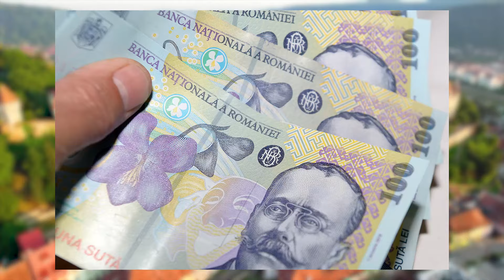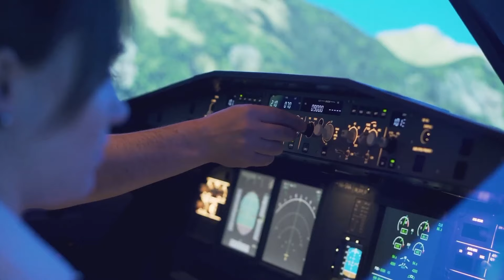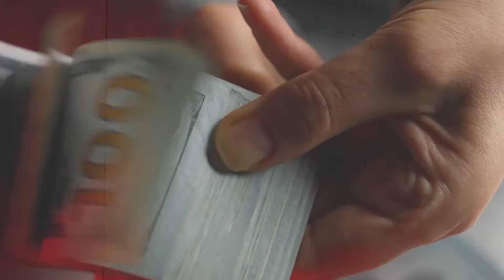From Dracula to Ancient Traditions. 10 Surprising Romanian Taboos and Incredible Facts.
Today, we're diving into Romania, a land known for its stunning beauty, rich history, and intriguing vampire lore. Nestled in southeastern Europe, Romania is bordered by Hungary, Ukraine, Moldova, Bulgaria, Serbia, and the Black Sea. Despite its modest size of about 92,000 square miles (238,500 square kilometers), Romania's charm is undeniable.

People and Culture
Romania is home to over 19 million people. The ethnic mix includes Romanians, Hungarians, Roma, Ukrainians, and Germans. The people of Romania are renowned for their hospitality, often inviting visitors for a chat and a glass of țuică, a strong plum brandy. Eastern Orthodoxy is the predominant religion, with over 80% of the population practicing this faith, evident in the beautiful churches and the rhythmic chanting of monks.

Name and Currency
The name "Romania" comes from the Latin word "Romanus," meaning "citizen of Rome." The Romanian Leu (RON) is the official currency, with one US dollar equating to about 4.6 RON.

Notable Contributions
Romania is known for its affordable and robust car brand, Dacia. The country's cuisine is hearty, with fresh ingredients, grilled meats, and polenta taking center stage. Romanian gymnast Nadia Comăneci made history by scoring a perfect 10 in gymnastics at the 1976 Montreal Olympics.

Mind-Blowing Facts and Taboos
No 12: Bridal Market
In the Transylvanian village of Căpâlna, a Roma community hosts an annual "bride market." Young women in traditional attire are presented for marriage in a festive atmosphere filled with music, dance, and haggling over dowries.

No 11: Calusul Dance
Calusul, an ancient dance mimicking a horse's gallop, is performed by a secret, men-only society. This dance, recognized by UNESCO, is believed to have healing powers and is performed in the weeks leading up to Easter.

No 10: Taboos
Romania has several unique taboos:

Whistling indoors is believed to invite evil spirits and financial ruin.
Shaking hands across a threshold is considered bad luck.
Returning an empty bottle or container to its owner is seen as disrespectful.
Giving flowers in even numbers is reserved for funerals.
Opening an umbrella indoors brings bad luck.
Seeing a black cat is bad luck.
Drafts are believed to cause illness.
Sitting at the corner of a table means you won't marry for seven years.
Placing a purse on the floor is thought to bring financial bad luck.
No 9: Palace of Parliament
The Palace of Parliament in Bucharest is the world's second-largest administrative building for civilian use and the heaviest at 4.1 million tons. It features 3,000 rooms, 480 chandeliers, and extensive use of crystal, steel, and bronze.

No 8: Gold Resources
Romania boasts the richest gold resources in Europe and has the only museum in Europe dedicated to gold, showcasing over 2,000 pieces from around the globe.

No 7: Dracula and Bran Castle
Bram Stoker's Count Dracula was inspired by Vlad the Impaler, a historical figure associated with Bran Castle. This castle remains a popular tourist attraction for its eerie history.

No 6: Astra Museum
Located in Sibiu, the Astra Museum is the second-largest open-air museum in the world, showcasing traditional pre-industrial folk civilization with over 300 homes and buildings.

No 5: The Oldest Oven
In Campeni, Romania, the world's oldest oven, dating back 6,000 years, was discovered, highlighting Romania's ancient history.

No 4: Notable Inventions
Romania has produced significant inventions, including the first modern reaction engine by Henri Coanda, the discovery of insulin by Nicolae Paulescu, and the invention of the pen by Petrache Poenaru.

No 3: Tartaria Clay Tablets
In Tartaria, archaeologists discovered clay tablets that could date back to 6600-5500 BC, possibly representing the world's oldest writing.

No 2: Merry Cemetery
The Merry Cemetery in Sapanta features colorful wooden crosses with painted scenes from the deceased's life and humorous epitaphs, reflecting Romania's unique approach to life and death.